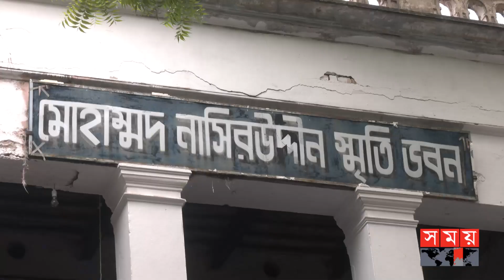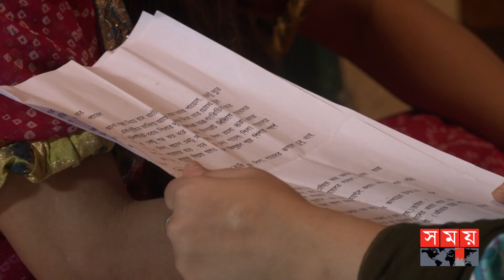পুরান ঢাকায় চলছে 'এক্সকিউজ মি' সিনেমার শুটিং | Cinema 'Excuse Me' | Ashna Habib Bhabna | Tania Ahmed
ছোটপর্দার নন্দিত নির্মাতা রায়হান। প্রথমবার সিনেমা নির্মাণ করছেন, নাম ‘এক্সকিউজ মি’। পুরান ঢাকায় চলছে সিনেমার শুটিং। এতে অংশ নিয়েছেন আশনা হাবিব ভাবনা ও তানিয়া আহমেদ।